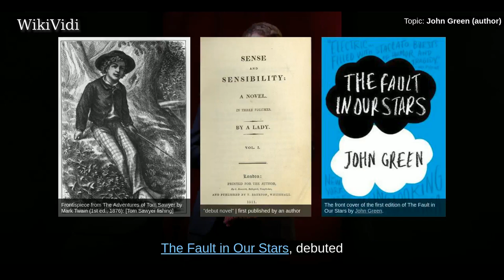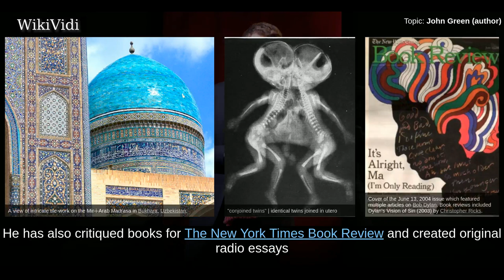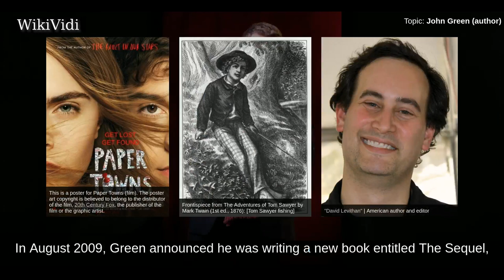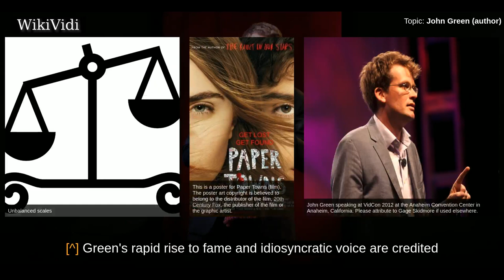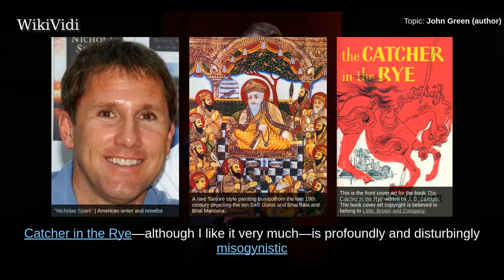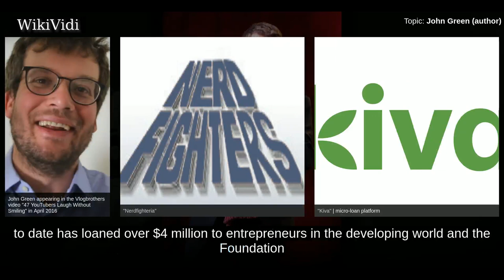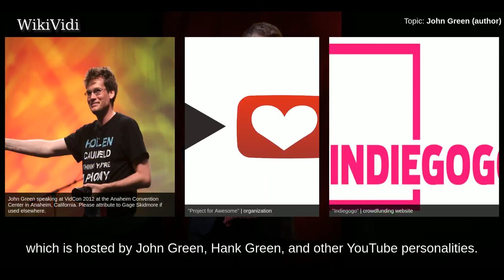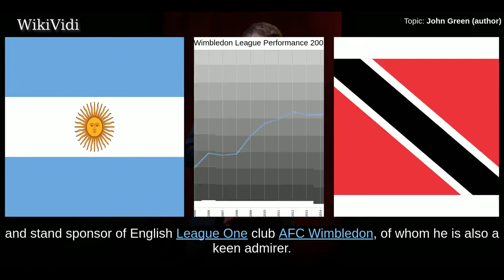JOHN GREEN (author) - WikiVidi Documentary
John Michael Green  is an American author, vlogger, writer, producer, actor and editor. He won the 2006 Printz Award for his debut novel, Looking for Alaska, and his sixth novel, The Fault in Our Stars, debuted at number one on The New York Times Best Seller list in January 2012. The 2014 film adaptation opened at number one at the box office. In 2014, Green was included in Time magazine's list of The 100 Most Influential People in the World. Another film based on a Green novel, Paper Towns, was released on July 24, 2015.  Aside from being a novelist, Green is also well known for his YouTube ventures. In 2007, he launched the VlogBrothers channel with his brother, Hank Green. Since then, John and Hank have launched events such as Project for Awesome and VidCon and created a total of 11 online series, including Crash Course, an educational channel teaching Literature, History, and Science, later joined by courses in Economics, US Government, Astronomy, Politics, Philosophy, Psychology,...

Shortcuts to chapters:
00:01:35: Early life and career
00:03:41: Writings
00:09:36: Public image
00:13:45: VlogBrothers
00:15:35: VidCon
00:16:26: Project for Awesome
00:17:48: Mental Floss
00:18:27:  Dear Hank & John
00:19:03: Film producing

Copyright WikiVidi.